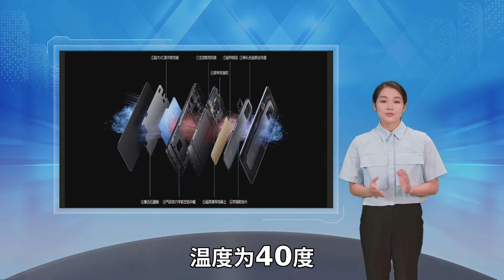红魔7 Pro游戏手机发布：搭骁龙8配内置风扇 售3999元起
凤凰网科技讯2月17日消息 努比亚旗下红魔正式发布红魔7系列游戏手机 两款手机均搭载骁龙8处理器并内置散热风扇 同时红魔7 Pro还配备了屏下摄像头 3999元起售 最早将于2月21日开售 红魔7系列拥有RGB氛围灯 在手机背部和侧边有两个换气孔 两款手机同时拥有暗夜骑士、赛博霓虹、氘锋透明版三种配色 但红魔7 Pro的暗夜骑士、赛博霓虹配色则采用了不同的颜色组合 会呈现出不同的效果 红魔7系列游戏手机均采用骁龙8处理器 官方称CPU主频最高为3GHz CPU的性能提升20% 能效提升30% GPU性能则提升了30% 安兔兔跑分达到了110万 红魔7 Pro还另外搭载了红芯一号 用以辅助提升游戏体验 红魔7系列也拥有快速读写技术 内存加速技术 支持内存拓展至18GB 还配备了图像增强技术 官方实测运行《和平精英》的平均帧率为90帧每秒 在散热方面 红魔7系列内置的风扇最高转速为2万转每分钟 风量增加30% 风压增加35% 一共九层散热模块 散热材料采用了石墨烯加正二十一烷 红魔7 Pro则采用了一块 4124平方毫米的VC均热板 升级后的风道系统令手机导热系数提升100% 据官方称 运行《和平精英》30分钟最终温度为40度 红魔7的屏幕分辨率为2400*1080 最高刷新率为165Hz 支持DC调光和屏下指纹心率监测 红魔7 Pro屏幕刷新率为120Hz 支持最高960Hz采样率 分辨率同样为2400*1080 红魔7系列配备500Hz双游戏肩键 立体双扬声器 拥有3.5mm耳机孔 配备4500mAh电池 支持 120W快充 最快17分钟充满 红魔7 Pro另外还拥有双X轴线性马达和高功率立体双扬声器 搭载5000mAh电池 配备135W快充 最快15分钟充满 在影像系统上 红魔7和7 Pro同时拥有后置6400万像素主摄 200万像素微距镜头和800万像素广角镜头 红魔7的前置镜头为800万像素 在红魔7 Pro上则为 1600万像素 红魔同时还发布了165W氮化镓充电器 红魔7系列将标配此款充电器 此外还发布了磁吸无线充电散热背夹、导热手机壳和魔音有线耳机等新品 发布会最后公布红魔7起售价为3999元 有8GB+128GB、12GB +128GB、12GB +256GB三种配置 于2月21日开售 红魔7 Pro则拥有12GB +128GB、12GB +256GB、16GB +256GB配置版本 起售价为4799元 将在2月28日开始发售